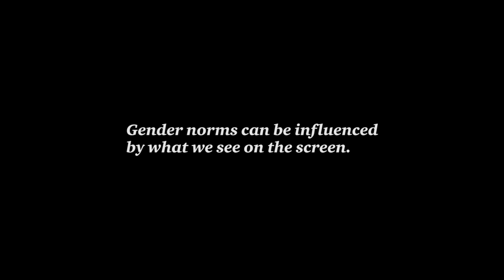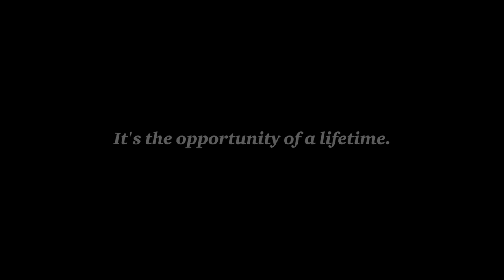Aspire to lead 2016 - promotional video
PwC's Aspire to lead webcast will broadcast live from the Academy of Motion Picture Arts and Sciences (AMPAS) on February 17, 2016 at 8:30am PT/11:30am ET. This webcast features Geena Davis, Award-winning actor and founder, Geena Davis Institute on Gender in Media and a panel discussion hosted by Michael Fenlon, PwC's Global Talent Leader with Dawn Hudson, CEO of the AMPAS, Jennifer Yuh Nelson, Academy Award®-nominated director, and Peter Yobo, PwC Senior Associate US Advisory.